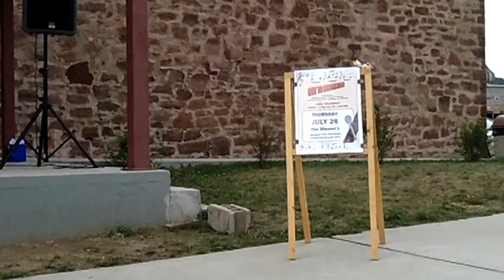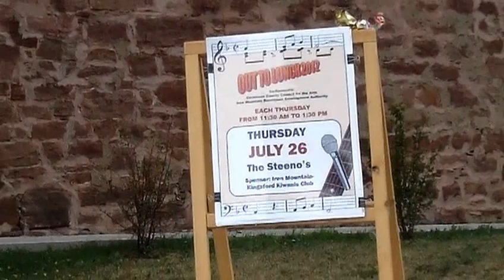Phil Lynch Jass Trio OTL 2012 b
Iron Mountain Out to Lunch - Phil Lynch Jazz Trio - July 19, 2012